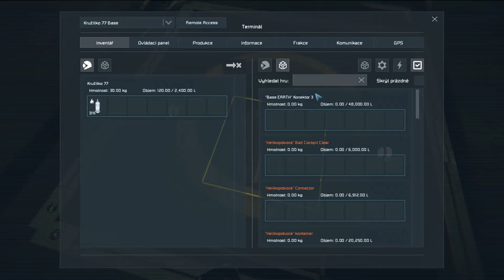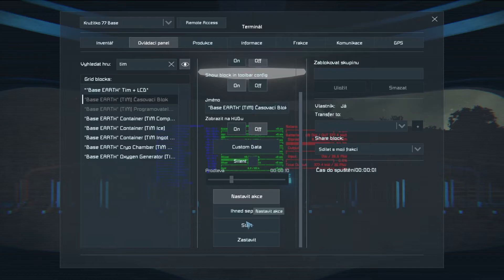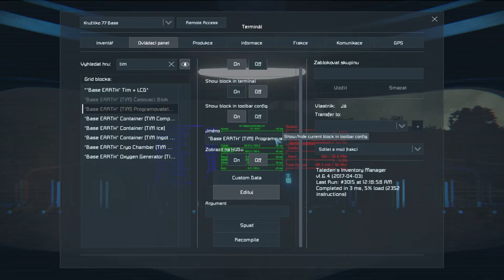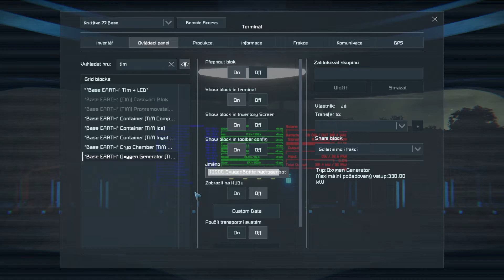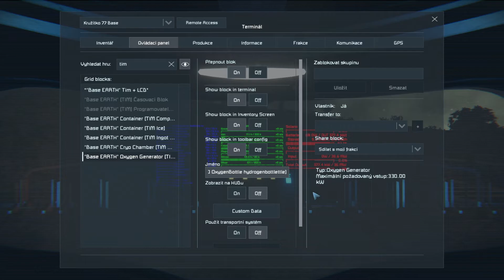Space Engineers MP 09 - Base EARTH final + príslušenství (1080p60) cz/sk